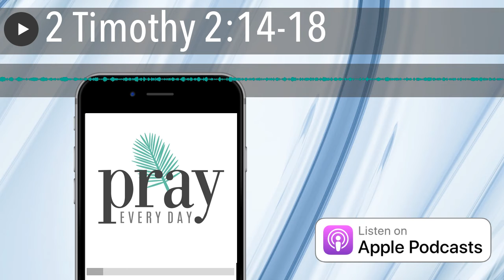2 Timothy 2:14-18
Today’s Scripture:

Keep reminding God’s people of these things. Warn them before God against quarreling about words; it is of no value, and only ruins those who listen. 15 Do your best to present yourself to God as one approved, a worker who does not need to be ashamed and who correctly handles the word of truth. 16 Avoid godless chatter, because those who indulge in it will become more and more ungodly. 17 Their teaching will spread like gangrene. Among them are Hymenaeus and Philetus, 18 who have departed from the truth. They say that the resurrection has already taken place, and they destroy the faith of some.

Get Your Winter Journal!

Now you canjournal your way through the Pray Every Day Show! WOOT! This 92-day lined journal will take you through 92 days where you reflect upon the scripture I’ve read. Simply come here, write down today’s verse (there’s space for that), then pen your prayer below. There’s also space every day to list things you’re grateful for and reflect back upon answered prayer. Collect all four for a year’s worth of reflection!

A Request:
Please rate the podcast and write a quick 1-2 sentence review here . Why? It helps folks find the podcast better. If you’d like to share the podcast with them with easy instructions on how to get Pray Every Day on their phone, give them this link .
Want more Prayer?
Get the book: JESUS EVERY DAY (the book Pray Every Day is based on) here .
Get a free personalized prayer to your inbox every MONDAY for a year.

Lastly:
I’d love to know who, from around the world, is listening. Please share your location in the comments section below, and I’ll add you to my world map! So far: the USA, China, the UK, Nigeria, France, Australia, Indonesia, Germany, the Netherlands, South Africa, Kenya, Ghana, India, Mongolia, and Croatia are represented!